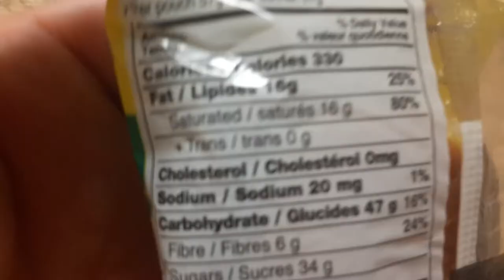jennies natural coconut macaroons